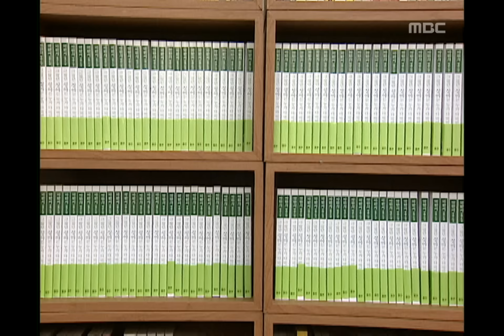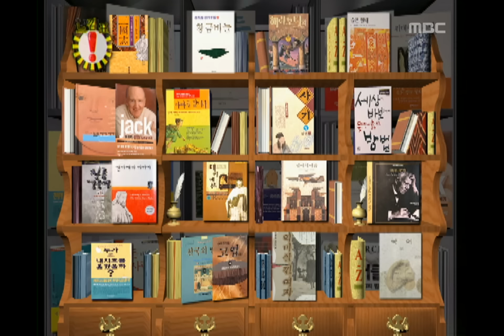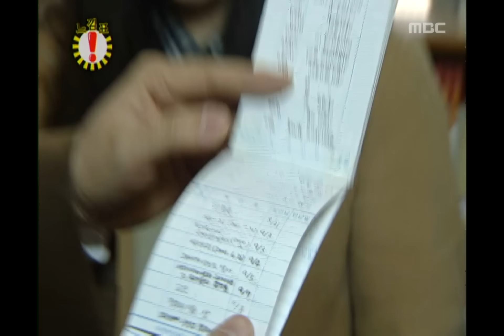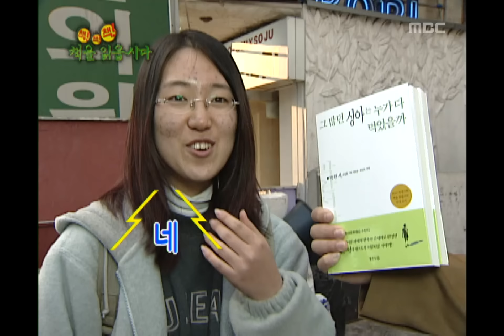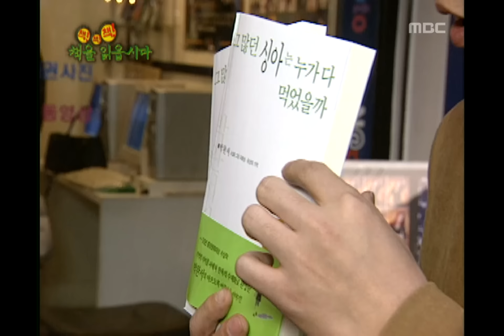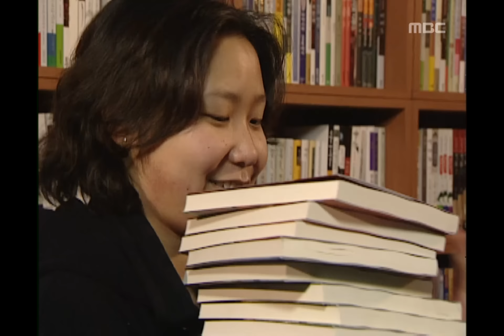!Exclamation Mark, Let's Read Books #01, 책을 읽읍시다 20020302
[책책책 책을 읽읍시다] 그 많던 싱아는 누가 다 먹었을까: 신천(김용만, 유재석)